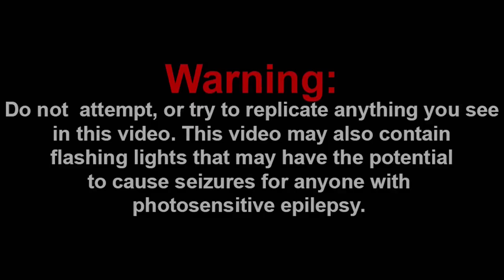SONIC COLORS ULTIMATE AND A 2022 SONIC GAME!!! || Sonic Central - 5/27/21 Reaction!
Channel Members:
~WylieWS
~Billy the clown
~QTGamer7842

-SMG001, 2021